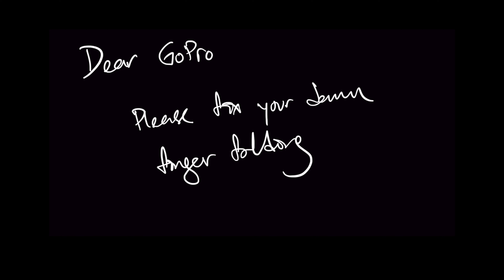[Cycling Vlog #4] Easy Chillax Ride OR Dropped X3 ?! | GoPro Hero 9 | Singapore Cycling Route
[Cycling Vlog]

Welcome to my cycling vlog, where I anyhow shoot and provide some cycling tips if I have any.

All footage are recorded with a gopro hero 9 & iPhone 12 Pro Max.